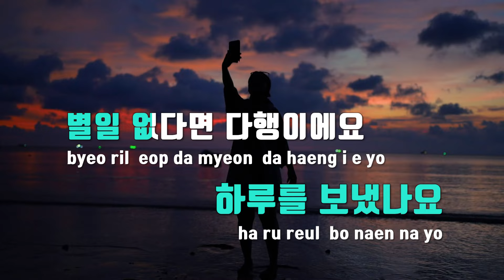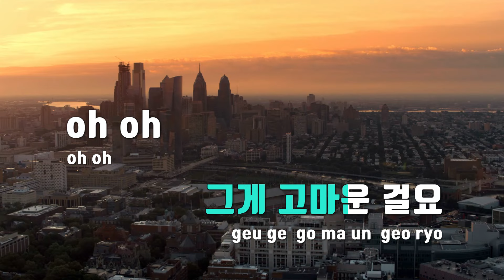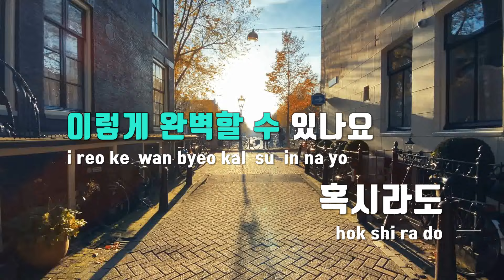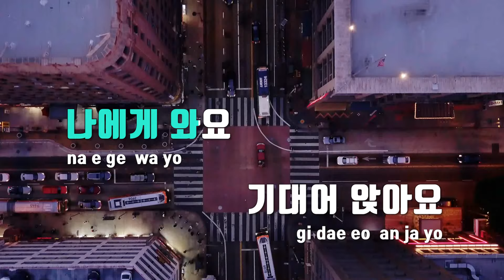[TJ노래방 / 멜로디제거] 너의편이돼줄게 - 다비치 / TJ Karaoke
너의편이돼줄게  --  다비치